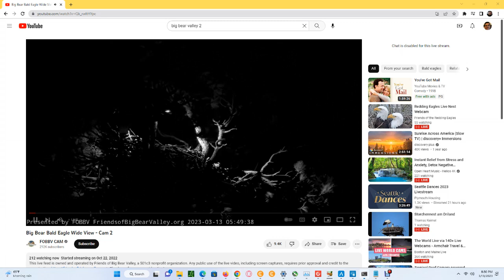Big Bear Bald Eagles (Wide View) 03/13/2023 19:41